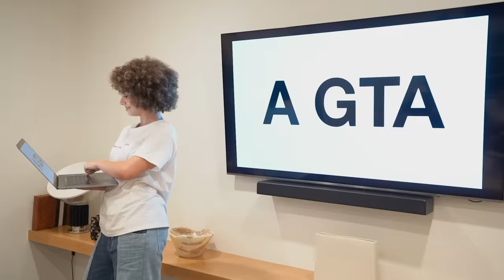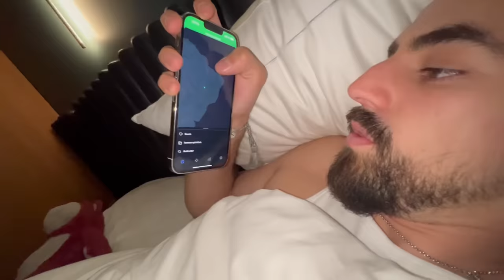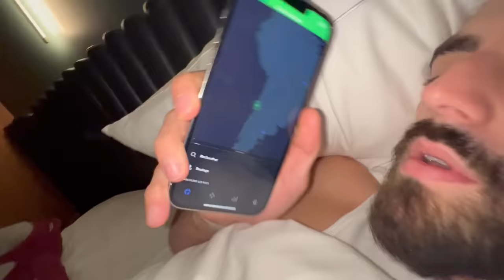On traverse les États-Unis en camping car OnVaOù ep6 FINAL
merci infiniment à NordVPN de nous avoir accompagnés sur cette aventure

Merci infiniment à vous tous d'avoir suivi cette aventure complètement folle, merci à vous pour tout, simplement. C'est que le début, on vous aime